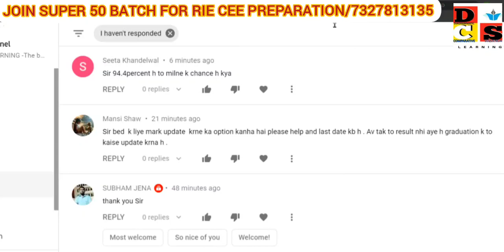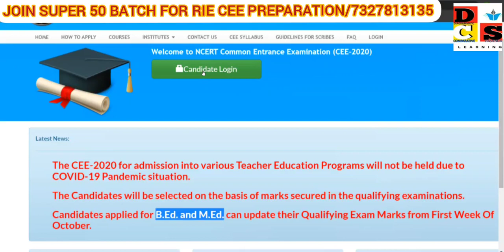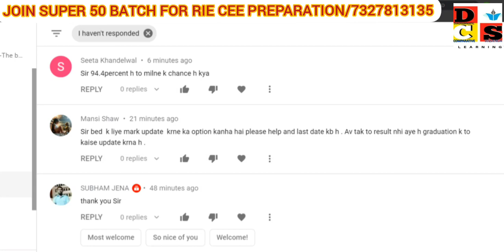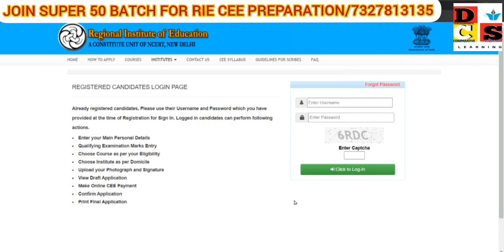RIE CEE 2020 || LAST DATE TO UPDATE MARKS || HOW TO UPDATE & WHAT TO DO